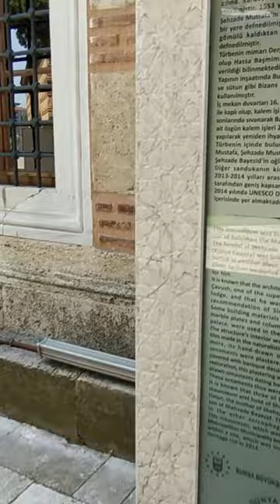The Tomb of Prince Mustafa and Mahidevran Sultan - Son and Wife of Suleiman the Magnificent - Turkey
Şehzade Mustafa was the eldest son of Suleiman the Magnificent and his legal wife, Mahidevran Sultan. He was born in 1515 and was the heir apparent to the Ottoman throne. Mustafa was known for his military skills and leadership qualities. He played an active role in military campaigns alongside his father.

However, the relationship between Mustafa and his half-brother, Selim, grew tense as they both aspired to succeed their father as the Sultan. Some historical accounts suggest that the rivalry escalated due to the influence of Hürrem Sultan, one of Suleiman's later wives and mother of Selim.

In 1553, Mustafa was accused of treason by his father and was executed. The exact circumstances surrounding his execution remain debated among historians. Mustafa's death deeply affected Suleiman, as he regretted the decision and mourned his son's loss.

Mahidevran Sultan, Mustafa's mother, was one of Suleiman's wives. She held the position of Haseki Sultan, which was the highest rank for a wife in the Ottoman harem. Mahidevran was of Circassian origin and had a significant influence during her early years in the palace.

However, after the birth of Hürrem Sultan's son, Selim, Mahidevran's influence began to matter. Hürrem became Suleiman's favorite wife, leading to tensions between the two women. Eventually, Mahidevran lost her position and lived a quiet life in retirement. She outlived Suleiman and died around 1581.

"El Sultan" is a popular Turkish historical television series, also known as "Muhteşem Yüzyıl" in Turkish, which translates to "The Magnificent Century" in English. The show portrays the life and reign of Suleiman the Magnificent. It focuses on his relationships with his wives, including Mahidevran Sultan, Hürrem Sultan, and others, as well as the political and cultural environment of the Ottoman Empire during that era.

Please note that while the historical basis for the characters and events depicted in "El Sultan" exists, the series may take creative liberties for dramatic purposes. It's always a good idea to cross-reference historical information with reliable sources for a more accurate understanding.